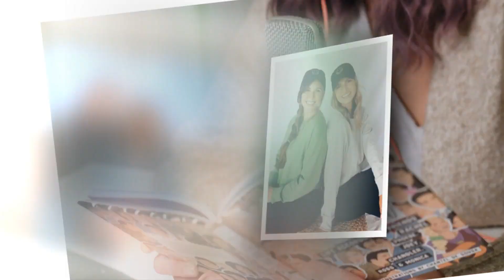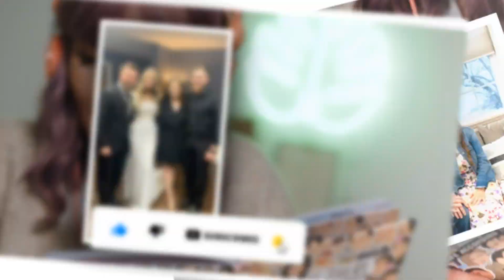Joy-Anna flaunts her long legs in short black dress & defies Duggars' strict rules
JOY-ANNA Duggar ignored the family dress code in new photos taken at a religious ceremony.

Joy-Anna and her husband Austin Forsyth attended a wedding for their close friends and shared photos on her Instagram story.

The bride looked fantastic in her modest white dress with her long blonde hair, and the groom was a handsome accessory.

The Counting On alumn captioned the photo: \"It was a gorgeous wedding! Congratulations Trace & Lydia!\"

She and Austin both wore black, and Joy-Anna's dress """